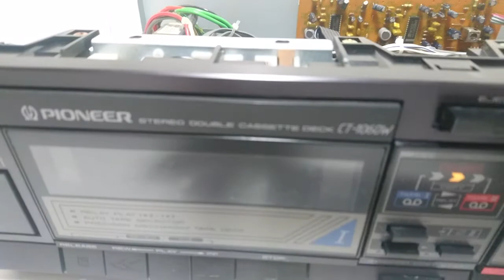PIONEER CT-1060W STEREO DOUBLE CASSETTE DECK